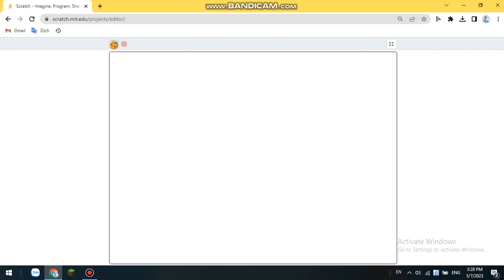*blows up pancakes with mind* (shetpost)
scratch cat blew up scratch cat jr's pancakes